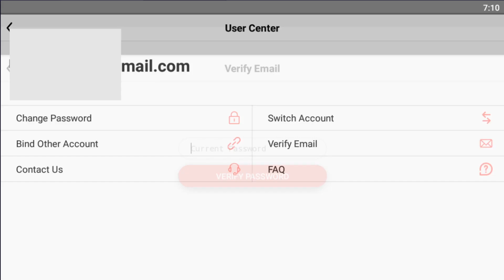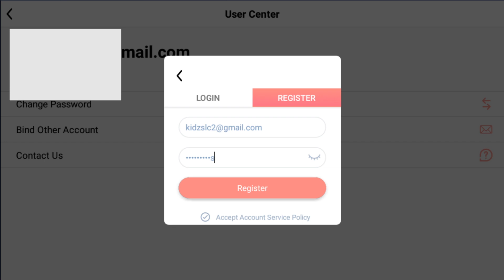Harvest Town Ep148 วิธีสมัครไอดีใหม่ เริ่มเล่นใหม่